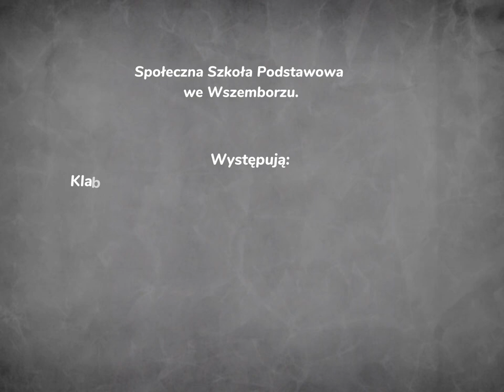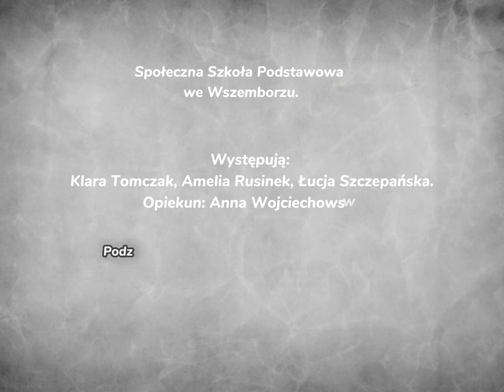PN 8 Region Zachód - drużyna 76 --- Pierwodruk Pana Tadeusza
Praca wykonana w ramach konkursu zachodniego 8 edycji konkursu.